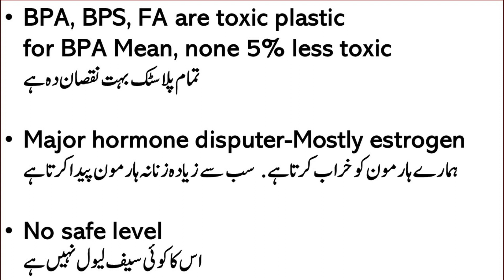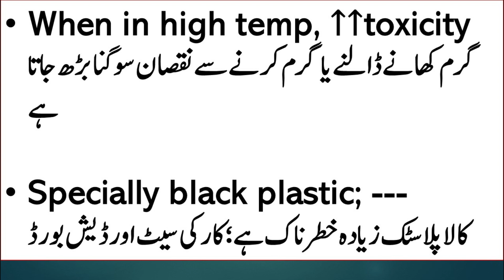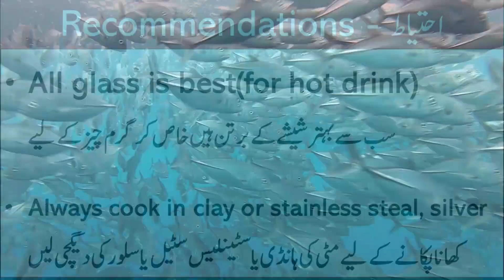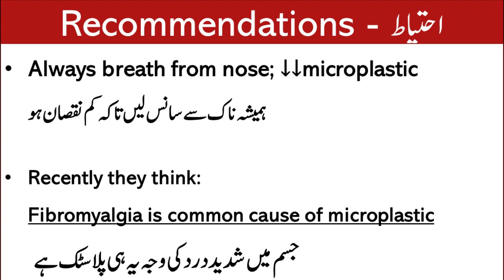Most Damaging thing for Health in Modern Times - Lecture 176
Video Links